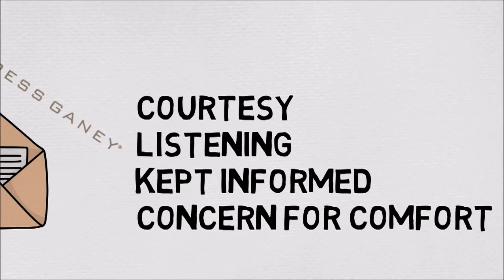10 Things I Wish I Had Known About the First Year Out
AAEM Young Physicians Section video about the first year out as an emergency physician after residency

Created and narrated by Dr. Matthew Zuckerman for the AAEM YPS Rules of the Road book.